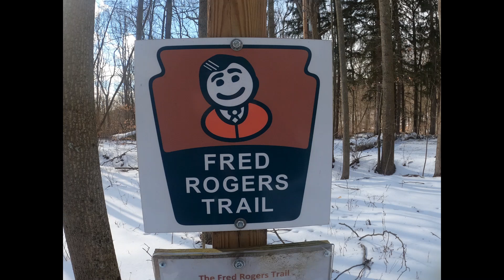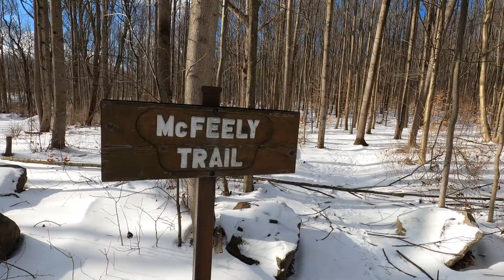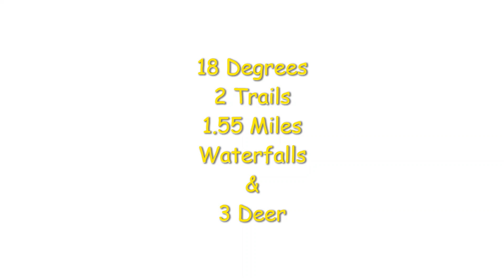Buttermilk Falls Natural Area | Indiana, PA - Winter Hike | Waterfall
Hiking in the winter snow at Buttermilk Falls Natural Area, Indiana, PA - Hiking along Buttermilk Falls Trail (Fred Rodgers Pathway) to an amazing waterfall and hiking along the short McFeely Trail.